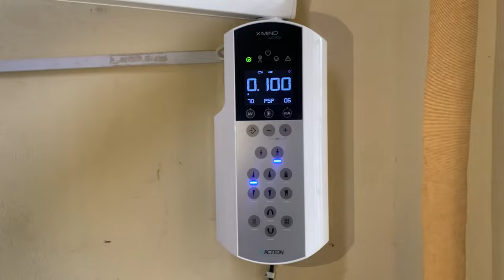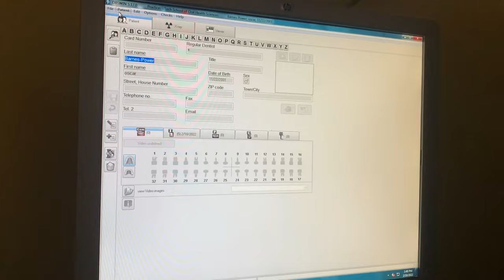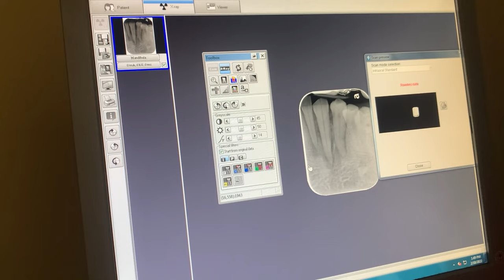How to Take X-rays of Teeth | Dental School Vlog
Hey guys, today I'll show you the process of how x-rays of teeth are taken, mounted and processed.